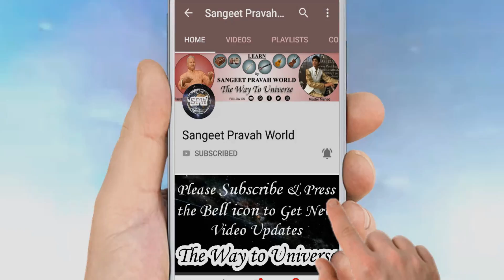Professional Singing Tips & Tricks by MasterNishad | Singing में आलाप कैसे लेते हैं?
In this video, Master Nishad is explaining the procedure of taking an AALAP while Singing. The Types of Aalaps & Pros-Cons of it.